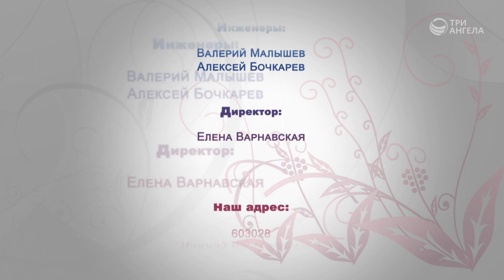Ложь в отношениях | Мужчину и женщину сотворил их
Когда молодые люди создают семью, они мечтают, что их отношения будут открытыми. Но со временем вкрадывается ложь, и это становится нормой. Может ли ложь помочь сохранить отношения?

Гость: Василий Половинко, священнослужитель, консультант по семейным отношениям

Серия программ «Мужчину и женщину сотворил их»